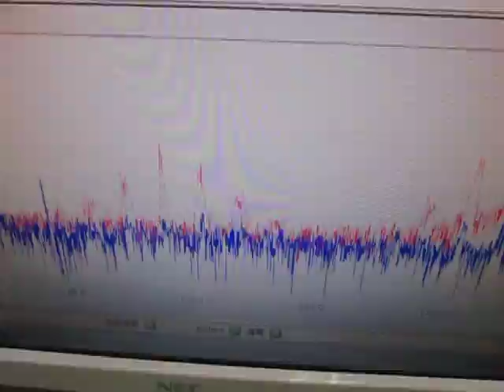超音波実験 Ultrasonic experiment